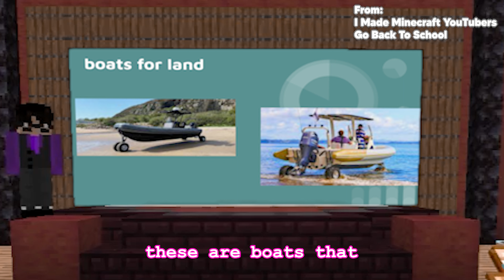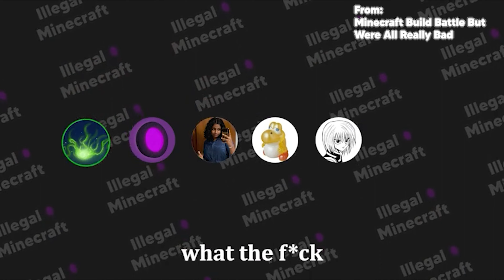Best Of Illegal 2022 | Year Review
🔆 In this year's last video, I compile all of the best moments out of my 54 videos this year. I had some great moments this year, and I could not have done it without you all, so thank you. Also thank you to all the people who have featured in my videos, Jack, Praev, Skubby, Mojo, Astro, 4bi4, Ruerder, Bobbs, Azupp, and Luminariot. Watch my message at the end of the video for information regarding my future in this channel! Thanks and Happy New Years!